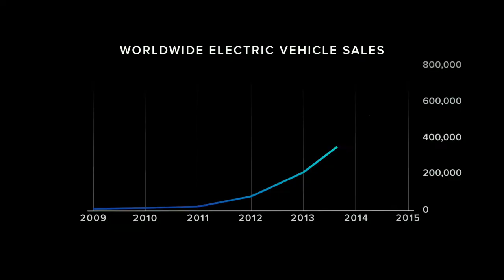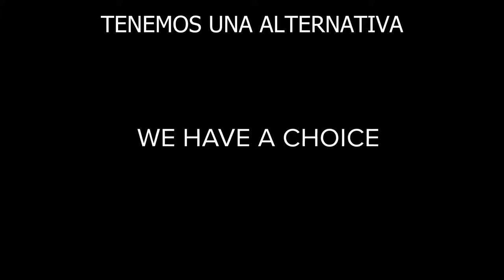Time To Choose (trailer)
L’oscaritzat director Charles Ferguson (Inside Job, No End in Sight) aborda en aquest documental els reptes i solucions que presenta una de les qüestions més greus de la nostra era: el canvi climàtic. Ferguson analitza els principals factors que intervenen en aquest fenomen mundial i què podem fer per resoldre aquesta crisi. Time to Choose deixa un missatge clar als espectadors: comptem amb les eines i el coneixement necessaris per començar a prendre mesures i combatre aquesta amenaça global des d’aquest moment.